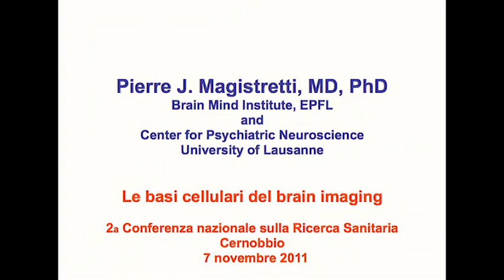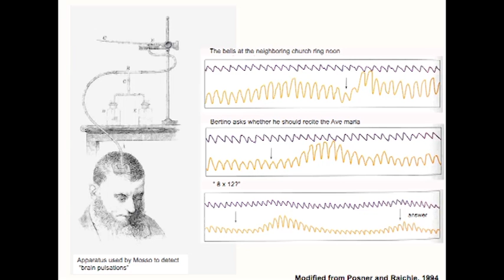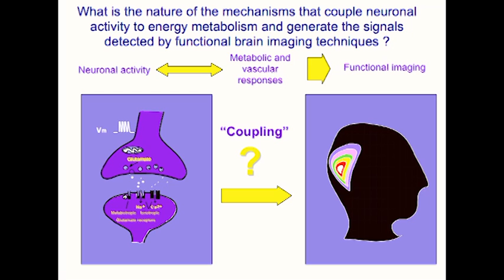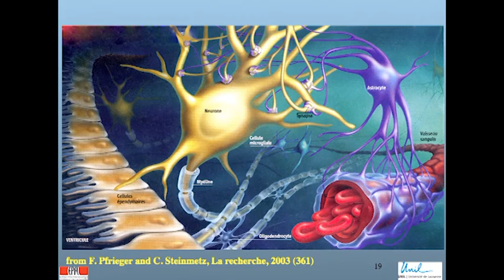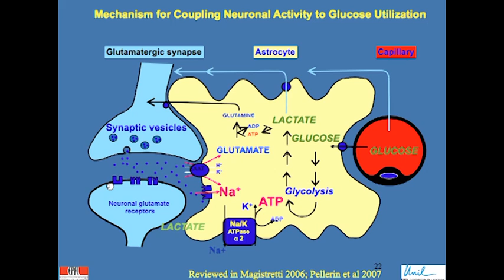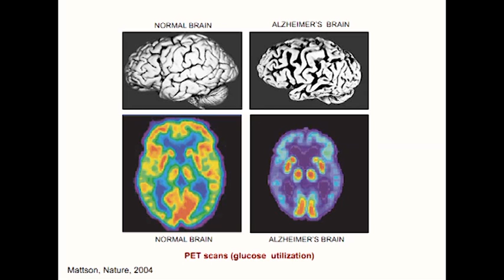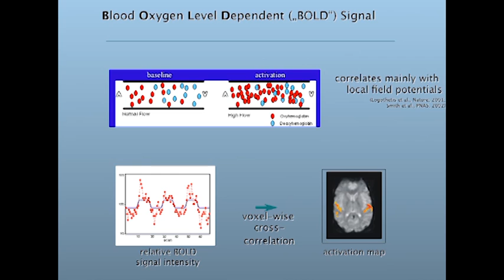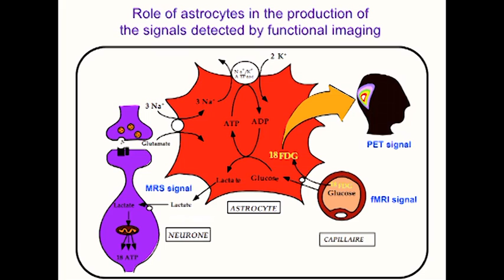15) Pierre Magistretti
Neuroscienze: Presente e Futuro

Seconda Conferenza Nazionale sulla Ricerca Sanitaria

7 novembre 2011

Cernobbio, Villa Erba

Momento istituzionale di approfondimento e confronto tra tutti gli attori del settore sanitario sullo stato e sugli indirizzi di sviluppo della Ricerca sanitaria in Italia.